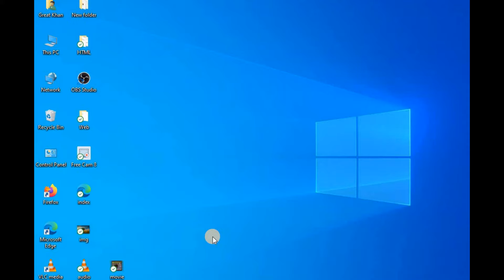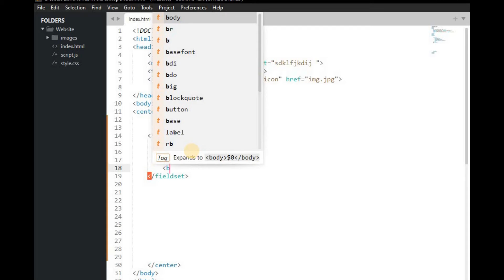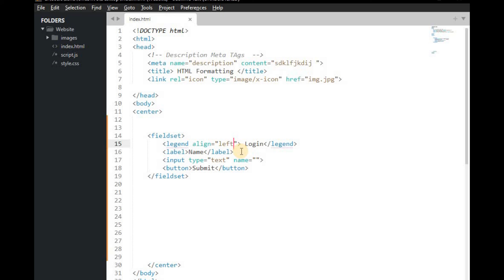25. How to Use Field HTML Tags and Legend HTML Tags in Hindi Tutorial | Field & Legend - SafiDotTech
All Copyright Reserved By SAFI Dot Tech. Any Reproductioon, illegal or Spam distribution of the content in any form result immediate action against of the Persons. Primary Author and founder of the
Company:   SAFI Dot Tech

These Commisions helps me create a free valuable videos like these.